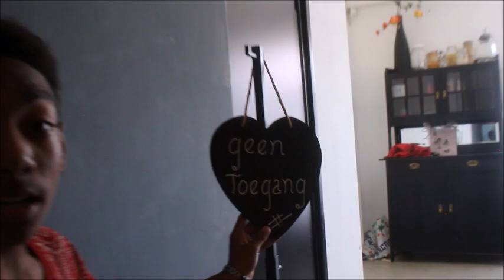Welcome at Urban Hole Academy!!!!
Laat even weten hieronder wat jullie van deze video vonden!